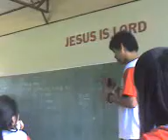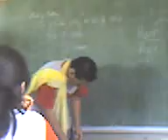holy child: filipino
kalimut ko...hehehehe!!!